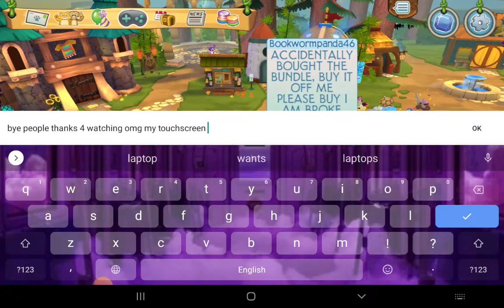I wasted my sapphires to buy stuff what I wanted, and I have 200+ sapphires :3 (Update?)